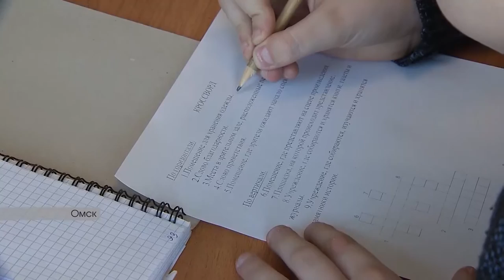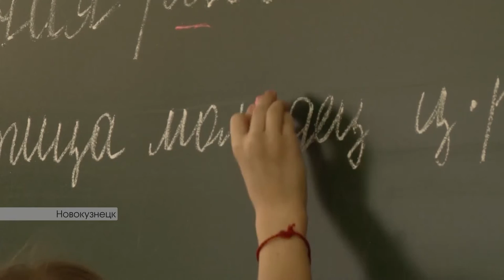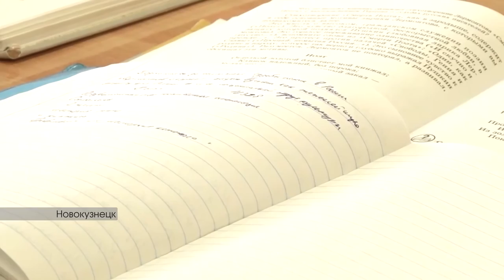Как проходит обучение детей с ограниченными возможностями